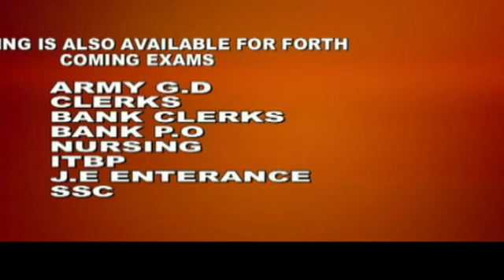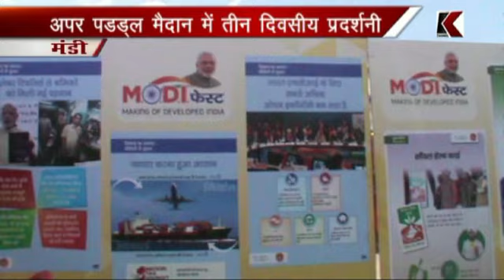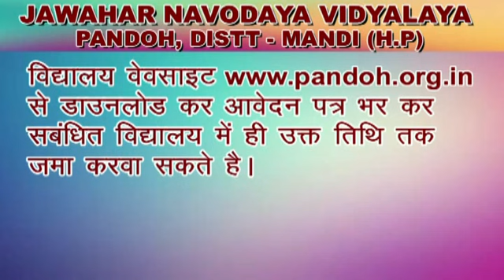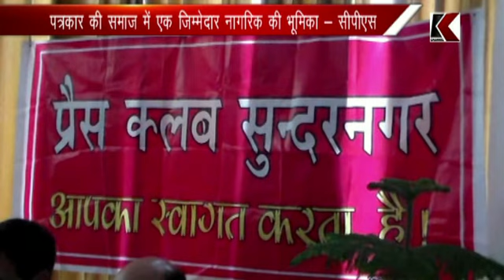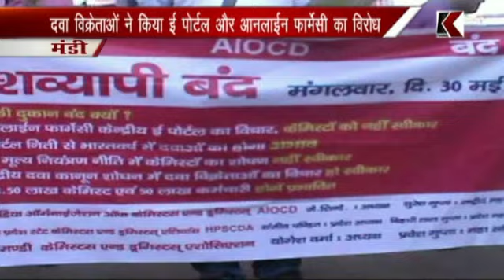K CHANNEL 30.05.2017 PART 1